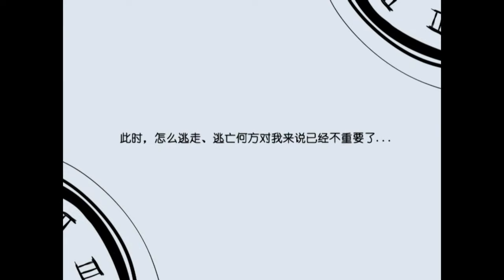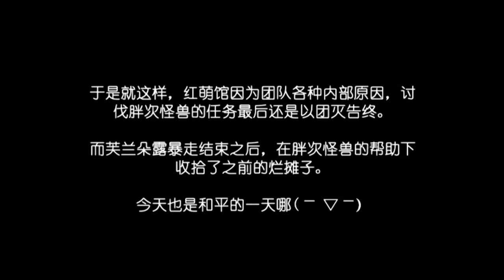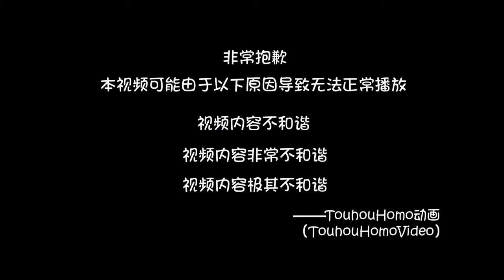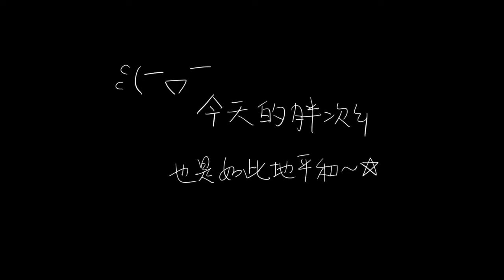【Touhou Hand-Drawn】The Pantsu Apocalypse (English Sub)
A big collab video from various Bilibili creators as part of a New Year's event.
Can you spot all the memes and references?

BGM at 19:50 muted due to copyright.

Note:
6:56 Aoi Yuki and Sayuri Yahagi are Youmu and Reisen's voice actresses in Summer day's dream.

Ending Song: "Trust Me" (Durarara ED)

Original Title:【贺年手书(合作)】东方胖次异变
Creators: 咏叹高调，若虫，节操炖威严，妄想世界協会，灯笼无常，妹妹的呆毛，铃木山蝶子，杯具桑